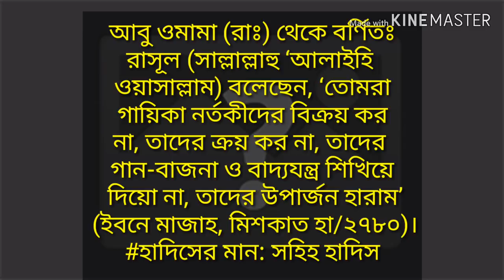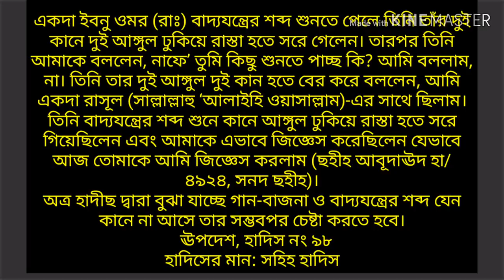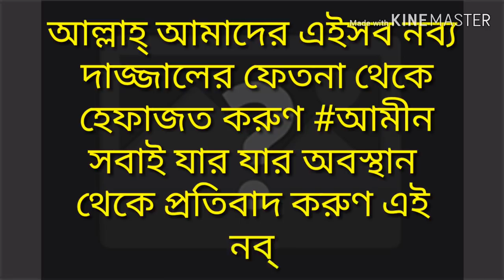সরাসরি রাসুল সা: প্রতি মিথ্যা অপবাদ হেজবুত তাওহীদের ভন্ড ইমাম হোসেন মোহাম্মদ সেলিম, 720p